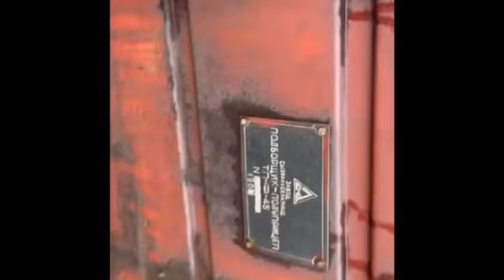Подборщик-полуприцеп ТПФ-45 экспресс-обзор от Алексея Запевалова